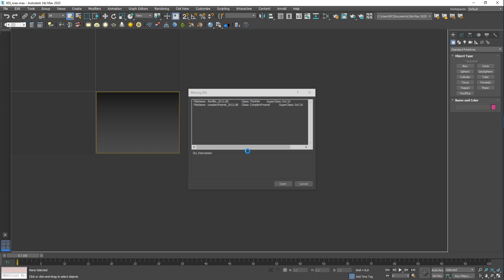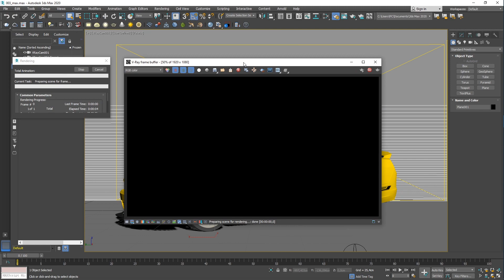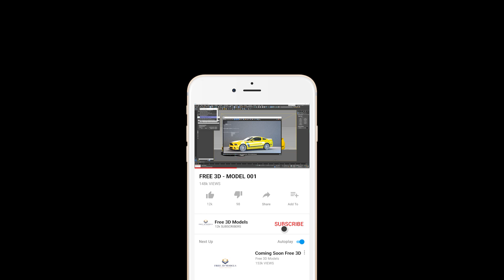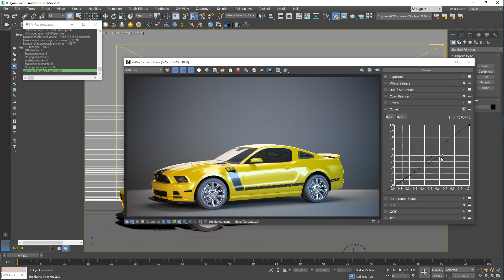Free 3D - Model #003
Welcome!

Be part of our channel and download the best 3D models freely, quickly and safely.